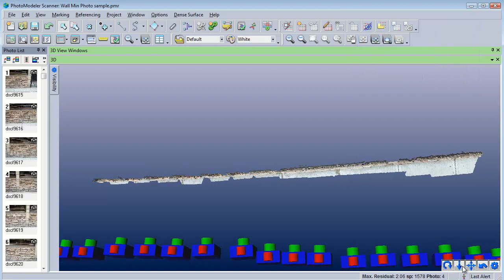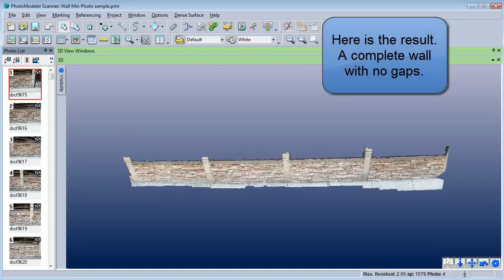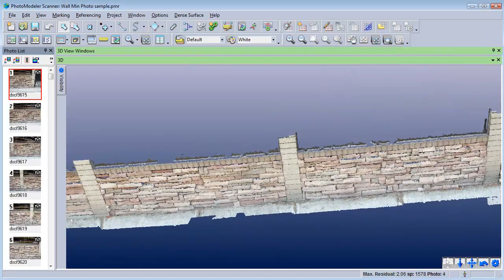Tip - Using 2 photos with MVS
If parts of your scene or object are only visible in two photos adjusting the minimum visible images setting will allow MVS to create point data in these areas.